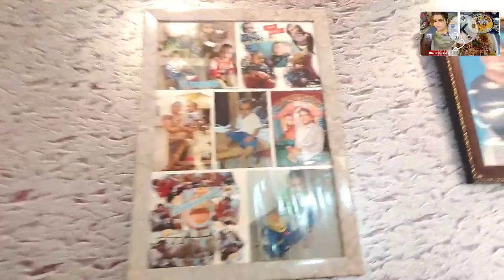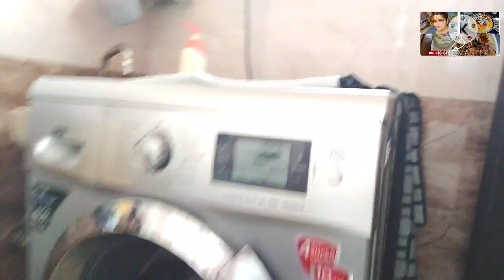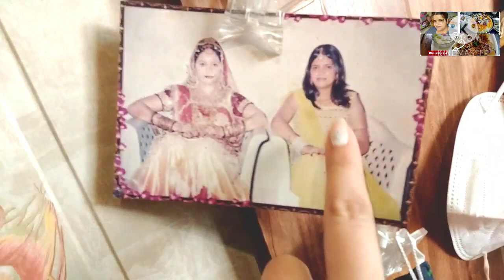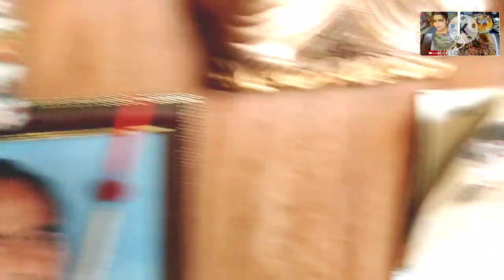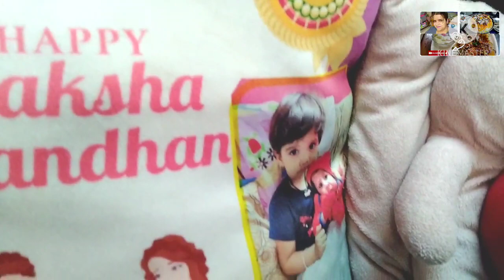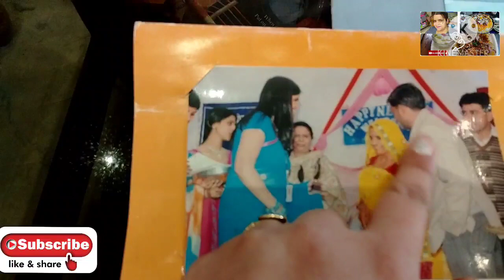Golma devi se kaise mili mai❤️🙏 Finally my sweet home tour by kids|| Delhi ki sardi👻| Students gifts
Today I am sharing with you my sweet home tour,it's my own home. hope u all enjoyed today's vlog don't forget to
do visit for customised gifts
For customised and homemade Choclates
queries-
home tour
sweet home